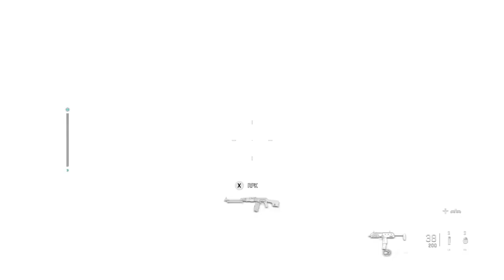Call of Duty Modern Warfare 2 Walkthrough Gameplay Part 2 Kill or Capture